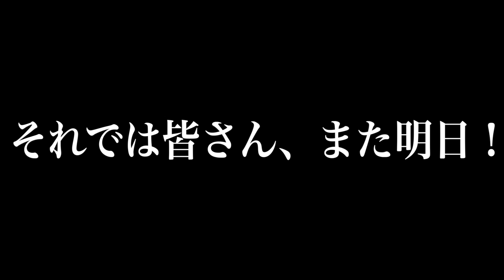４留と老害と意識高い系で考える｢少子高齢化問題｣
☆編集：つかきゅん

レジスタンスは
・主に大学生に向けた動画を毎日22時投稿中！
・夢は｢登録者100万人｣！

☆メンバーシップでは更にクオリティの高い動画を7の付く日に公開しています！↓加入はこちらから！↓

【プレゼントの宛先】〒150-0001 東京都渋谷区神宮前6-12-20 J6 Frontビル 6F 株式会社Carry On「レジスタンス」宛　※冷蔵・冷凍が必要な、なま物の受付はできません

【欲しいものリスト】
type=wishlist&filter=unpurchased&sort=default&viewType=list